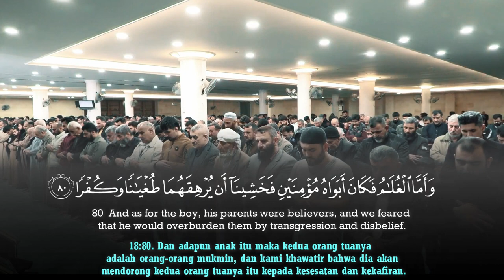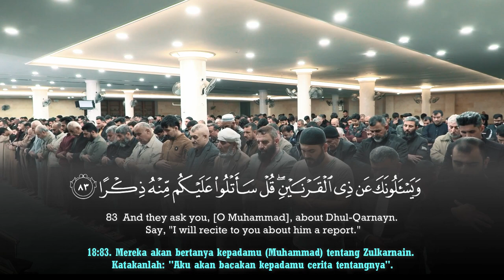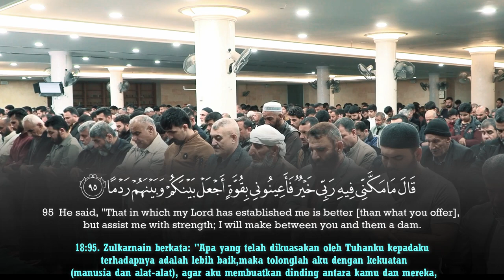Beautiful Quran Recitation Surah Al Kahf | Ali Al Turkmani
Murottal & Tafseer -